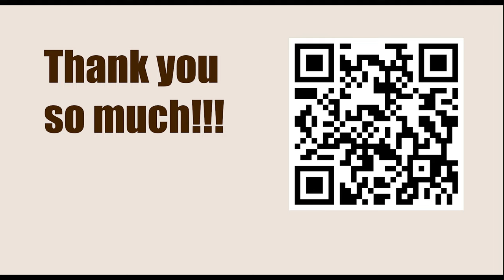American Cup 2023, Saint Louis, USA - Round: 1.5 || Ray Robson vs Samuel Shankland - March 19, 2023